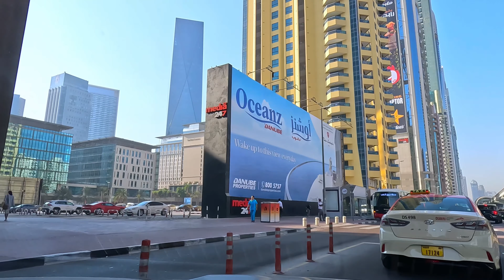DIFC || Dubai international financial center | driving tour | Sheikh Zayed Rd - Dubai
The Dubai International Financial Centre (DIFC) is a special economic zone in Dubai covering 110 ha (272 acres), established in 2004 as a financial hub for companies operating throughout the Middle East, Africa and South Asia (MEASA) markets. DIFC is regulated by the Dubai Financial Services Authority, an independent regulator exclusive to the zone, and by its own court system, DIFC Courts, separate from the Emirate of Dubai's legal system and that of the federal government of the UAE.[3] DIFC follows the common law framework and operates in English. The freezone houses financial institutions, and wealth funds in addition to retail and hotel space dedicated to the free zones

DIFC is one of Dubai's independent free-zones; it offers companies 100% ownership without the need for a local partner. DIFC offers clients a 50-year guarantee of zero taxes on corporate income and profits, complemented by the UAE's network of double taxation treaties